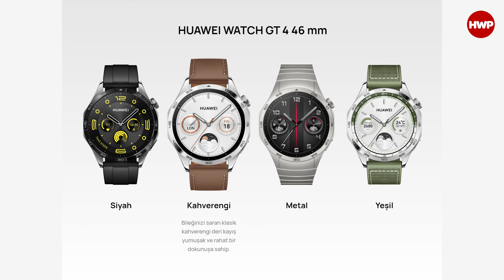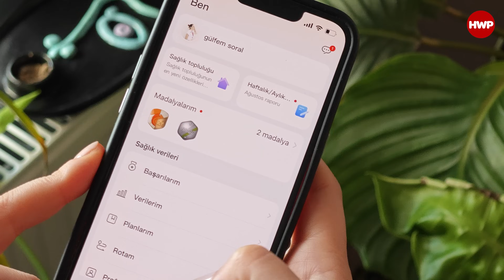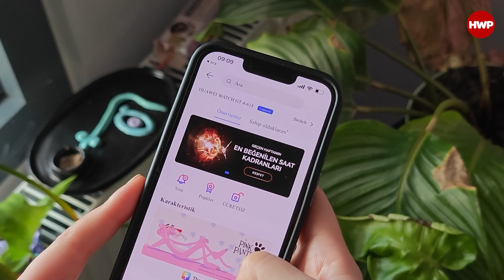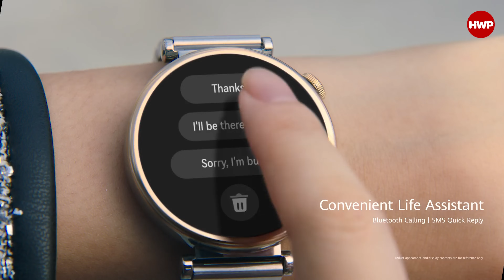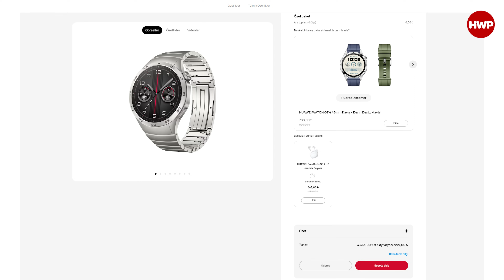HUAWEI Watch GT 4 İncelemesi | Herkese Uygun Akıllı Saat!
HUAWEI’nin Türkiye’de en çok satan giyilebilir cihaz markası olmasını sağlayan saat ailesi, HUAWEI Watch 4 serisi ve Watch Ultimate’ın ardından HUAWEI Watch GT 4 ile yenilenerek devam ediyor. 46 mm ve 41 mm modelleriyle gelen seri 7 farklı seçenek ile her kişiye ve her tarza uygun olarak karşımızda.

Şık, klasik ve sportif tasarım

HUAWEI Watch GT 4 serisi, aslına bakarsanız HUAWEI kanadındaki spor odaklı bir seri olarak dikkat çekiyordu. Gelişen teknolojiler ile GT 3 Pro modeliyle daha klasik bir görünüme geçen aile, GT 4 serisi ile hem daha şık hem daha karizmatik olmayı başarıyor. Biraz önce bahsettiğimiz gibi 7 farklı seçenek ile gelen ailede 46 mm tarafında sportif görünüm için siyah ve yeşil, daha klasik görünüm için kahverengi ya da direkt metal tercih edebilirsiniz. 41 mm ise direkt olarak kadınlara yönelik hazırlanmış ve beyaz, altın ve gümüş renk seçenekleri ile daha klasik ve sade bir görünüm tercih edilmiş.

Yuvarlak bir klasik saat görünümünde olan ailede 41 mm versiyonuna baktığımızda sanırım kadın kullanıcılara yönelik tek gelişmiş ve yuvarlak tasarımlı saat olmasıyla da fazlasıyla ilgi çekecek.

Geniş ve parlak ekran

Bildiğimiz saat tasarımında gelen HUAWEI Watch GT 4 serisinde 46 mm versiyon için 1,43 inç, 41 mm için ise 1,32 inç büyüklüğünde parlak bir AMOLED ekrana yer verilmiş. Tasarımsal kaygılar ile 41 mm’de ekran/boyut oranı çok daha yüksek hissettiriyor.

Bir önceki seriye göre %13 daha yüksek bir ekran/gövde oranı sunan HUAWEI Watch GT 4, 46 mm’de 326 ppi ve 41 mm’de ise 352 ppi değer sunuyor. 466 x 466 piksel ekran her ikisinde ortak iken her ortamda rahat okunur bir ekran deneyimini sağlıyor.

Akıllı saatlerin klasik saatlere göre en büyük avantajlarından olan saat arayüzü tercihinde ücretli ve ücretsiz toplamda 25.000’den fazla seçimi HUAWEI Health üzerinden sunan saatlerde, gerek kıyafet kombininize gerekse takmak isteyeceğiniz kordonlara göre arayüz tercihi yapabilirsiniz.

Daha iyi sağlık ölçümü

Bir akıllı saati akıllı yapan özellikler içerisindeki sensörler ve elbette sağlık takibi noktası oluyor. Beklenildiği gibi nabız, stres, SpO2 ve uyku takibi yapabilen Watch GT 4 serisinde HUAWEI TruSeen 5.5+ sistemi yer alıyor. Bu hem daha hızlı hem de doğruluk oranı çok daha yüksek bir takip sunuyor.

Bu modelle gelen yeniliklerde Formda Kal adını verdikleri sistemi ekleyen Çinli teknoloji devi, artık aldığınız ve yaktığınız günlük kalorileri de kıyaslayarak fit kalmak isteyenlerin bileklerinde sürekli olarak yedikleri ve yaktıklarını anlık olarak takip etmesini sağlarken, uyku tarafında da horlama ve nefes kesintileri takibi de yapabiliyor. Genelde Pro modellerde gördüğümüz EKG özelliği ise bu modelde yer almıyor.
Yine bir HUAWEI klasiği olarak 100’den fazla spor takibini kolayca yapabilen saat, yürüyüş, koşu, bisiklet ve yüzme egzersizlerine ek olarak futbol, basketbol ve padel gibi yeni takip modlarıyla gelişmeye devam ediyor.

Şarj etmeyi unutmak muhtemel

Yine bir HUAWEI saat dediğimizde diğer tüm markalardan farklı olarak 2 haftaya varan pil ömrü, bu HUAWEI Watch GT 4 serisinde de karşımıza çıkıyor. 46 mm için 14 güne varan, 41 mm için ise 7 güne varan pil ömrü oldukça tatminkar.

Özellikle uyku takibi yapabilen akıllı saatler arasında gece şarja takmanıza gerek kalmayan HUAWEI Watch GT 4 serisinde 6. güne girdiğim kullanım döneminde %64’lük şarjımın kalmış olmas, saatlerini günlük olarak şarj etmesi gereken kişilerin artık bu işlemi unutmasını sağlayacağı kesin.

Her cihaz ile uyumlu

Son olarak bahsetmemiz gereken konu uyumluluk. HUAWEI, Android ve iOS, yani iPhone modelleri fark etmeksizin HUAWEI Sağlık uygulamasını indirerek sorunsuzca kullanabileceğinizi hemen belirtelim.

Videoda da görebileceğiniz gibi ben Hem HUAWEI Mate 50 Pro hem de Xiaomi 13 Pro ile beraber kullandığım deneyimin yanı sıra Gülfem ise iPhone 13 ile beraber deneyimledi. Özellikle merak edilen iOS uyumluluğu noktasında en ufak bir sorun çıkarmayan saat, sadece güncellemeyi daha yavaş yapması gibi normal karşılanabilecek bir durum dışında bildirim alma, arama cevaplama vb. tüm işlevleri sorunsuzca gerçekleştirebiliyor.

Genel olarak baktığımızda 10.000 TL altı fiyatıyla tarzınıza uygun bir şekilde satın alabileceğiniz HUAWEI Watch GT 4, güncel, formda kalmanıza yardımcı olan ve klasik saat görünümü seven kadın-erkek fark etmeksizin herkesin hoşuna gidecek bir saat olmayı başarıyor.